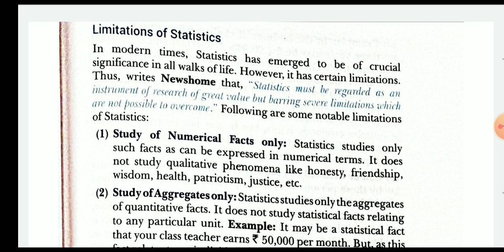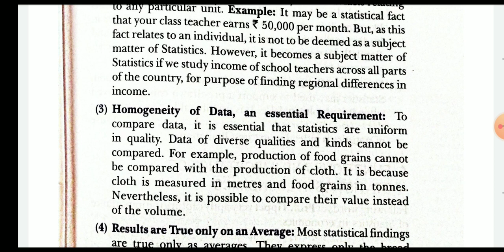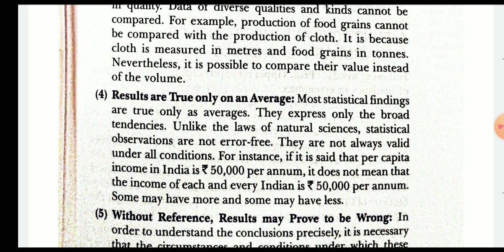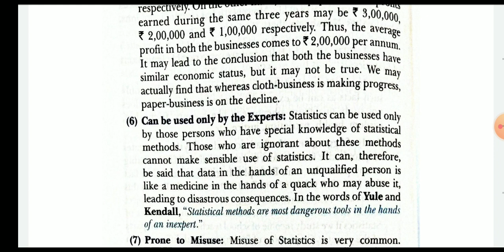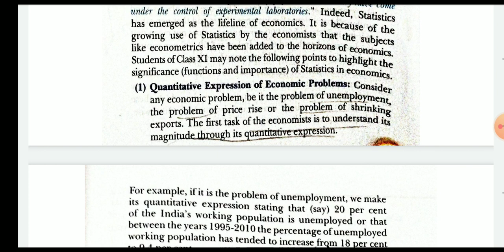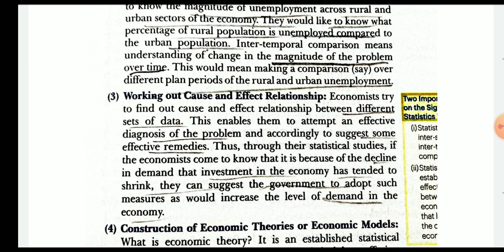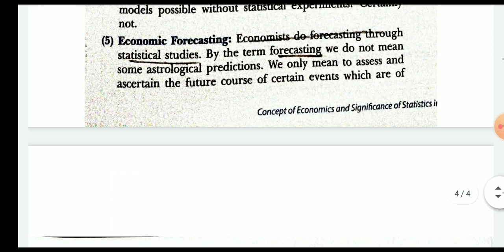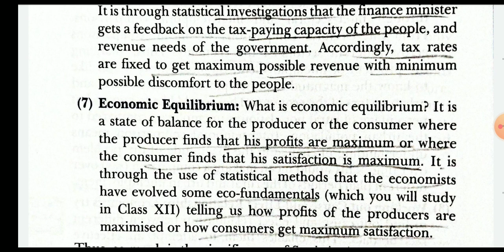Functions and limitations of statistics.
Features of statistics in plural and singular sense.